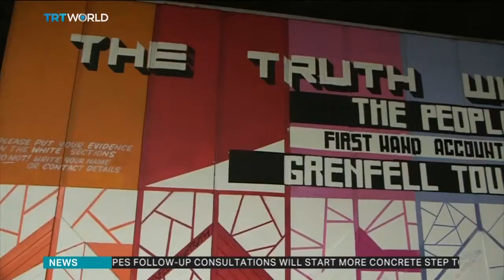Inquiries put on hold for commemorations on Grenfell fire anniversary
The search for answers into the London Grenfell tower fire will continue after commemoration events for the 71 people who lost their lives in the fire tragedy. TRT World’s Joseph Hayat reports.